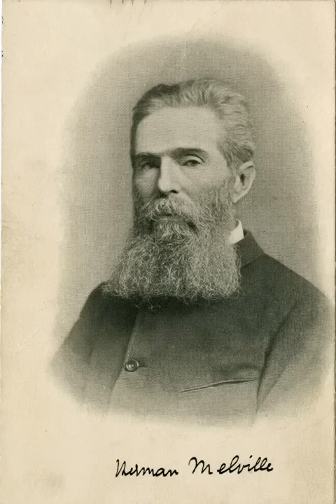The Lightning Rod Man by Herman Melville 1 Full AudioBook